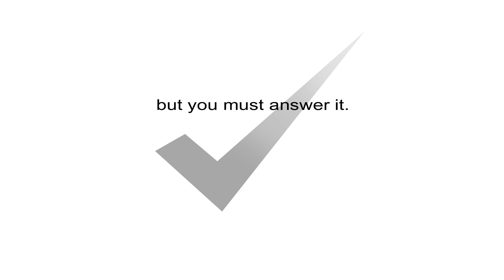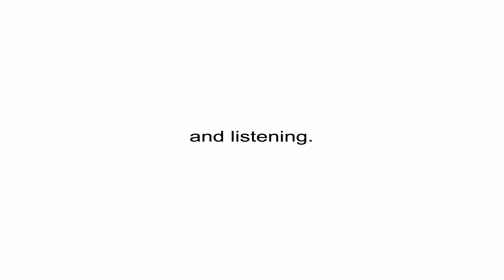product design advice to students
Advice to students studying product design. I've seen a lot of product design students producing really expert renderings, but their designs wouldn't work in production.  This is simply because they have been too quick to get into CAD without making models/prototypes to see if their designs work.  So I  wanted to make an instructional video, championing the benefits of making models to test ideas and not jumping into CAD too quickly.  This is a summary of some of the things I have learnt on my design journey, from university to being a professional designer for 7 years.  Whilst I was putting the video together, I remembered the Baz Luhrman Sunscreen song and decided to use it as inspiration for my own version.

The narration for the video is below:
Students of product design - make models.
I have seen hundreds of portfolios, where students have been too quick to use CAD without first testing their ideas to see if they will work.
The long term benefits of making models to quickly identify and solve problems has been proven by product designers over and over again. The rest of my advice is purely opinion. I will deliver this advice with a large nod to Baz Luhrmann, now.
Design is a journey, when you begin a project you should not know what the end destination looks like. Do not be in a rush to get to the final solution. Get lost, go down many paths and enjoy what you discover.
Always go too far and then come back.
Research, know your audience, walk a mile in their shoes and if you can't, try to understand all the nuances surrounding who you are designing for and what you are designing.
Never stop asking why.
What ever you design, always try to make it new in some way.
The brief is king, challenge it, exceed it, but you must answer it.
CAD is only one tool, currently it cannot tell you how something feels or behaves in your hand or how heavy or uncomfortable it is in use.
A pretty picture of a design is not a product.
Take things apart, you cannot hope to improve anything if you don't know how it works.
If you take a found object and put a light bulb in it, you are just up-cycling.
People say you are only as good as your last project, rubbish! You are only as good as your next project because of everything you have learnt. Make lots of mistakes and learn from them.
No real good has come from forcing anything, take regular breaks. Never think, 'that will do'.
Don't design to make money, design because you care and trust me about making models.